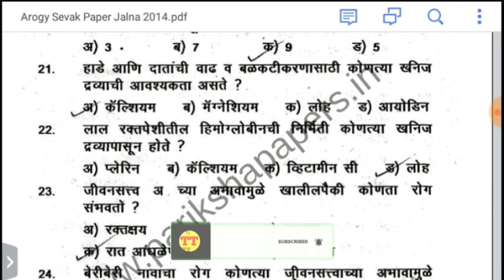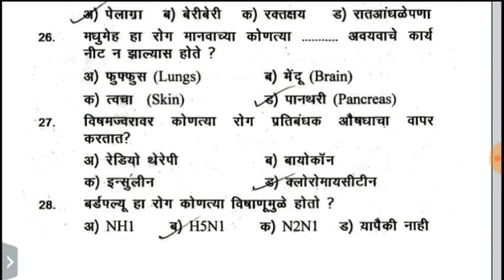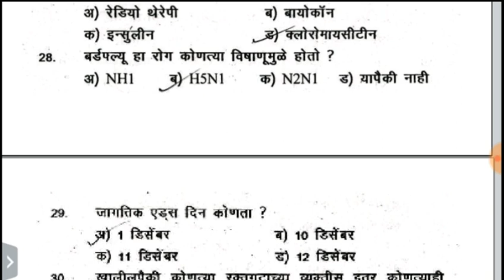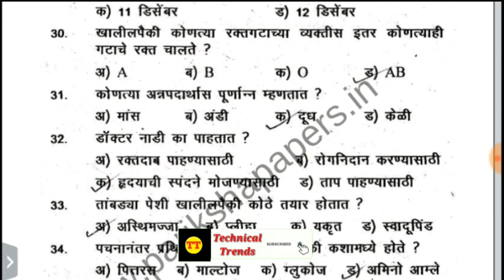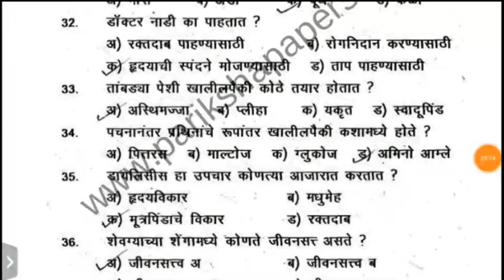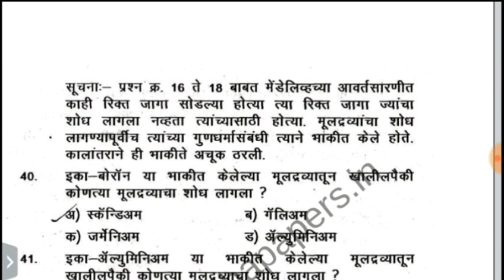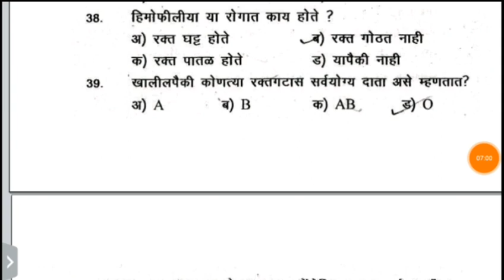Arogya vibhag bharti 2019 ! QUESTION PAPER Bhag 26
Arogya vibhag requirements 2019,
Technical Trends,
Arogya vibhag bharti question paper set, arogya sevak question paper pattern, Govt jobs in marathi,
Govt jobs in maharashtra,
आरोग्य सेवक सराव प्रश्न,
आरोग्यसेवक मागील प्रश्नपत्रिका प्रश्न,
आरोग्य विभाग 2019 सराव प्रश्नसंच,
आरोग्यसेवक परिक्षा,
आरोग्य सेविका प्रश्नपत्रिका,
Aarogya sevak prashnpatrika,
Arogya vibhag vacancies 2019,